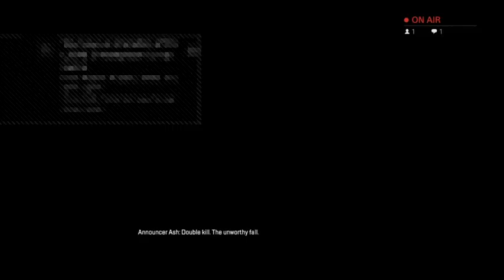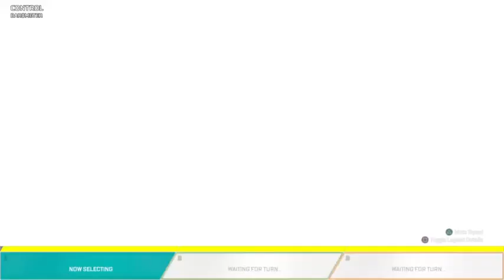more arenas before it goes :( | Apex (01/11/2023 Vod part 2)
My friend's socials
___Vex's socials___